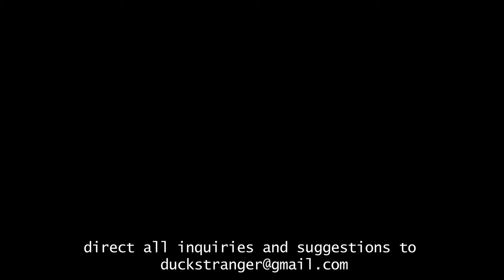People are Strangers episode f. ANON: Wild Orange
A series of interviews done with subjects I/The Interviewer have never met before the shooting. Effectively being my first introduction to a complete stranger on video. The idea is to have a snap shot of someone you might walk past on the road and never had the opportunity to get to know any better then an avoided glance or quick grin. Through this project I hope to highlight parallels and absolute contrasts but the primary goal of the project is simply to present a study on people with no particular subject but just a glance into who people are.

This episode features Magnetic Boxes and Incidental music By Cilton Beard for more.